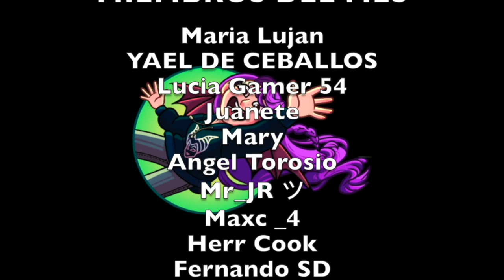Turning Red: misiones de Miriam (evento) / Disney Magic Kingdoms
Jugamos el evento Turning Red (Pixar) en Disney Magic Kingdoms. Comparto todas las misiones de Miriam hasta desbloquear a Priya!

💜 ABRIR AQUÍ 💜

Saludos,
Laura

ˆˆ.ˆˆ